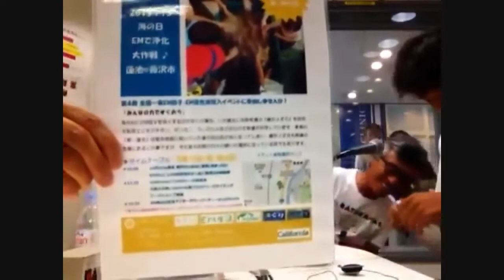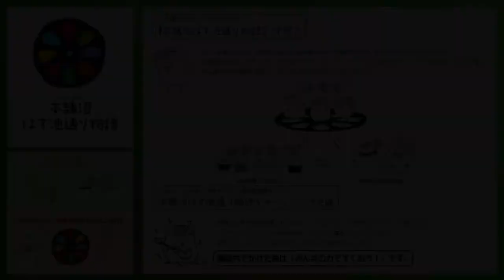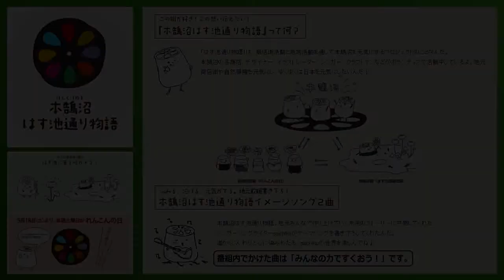内海利勝 LOVE&PEACE 同じ空の下から-2013年7月10日放送分 4/4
ナビゲーター エミィ松澤

▼ EMがつなぐ環境浄化のコーナー ※電話ゲスト
伊勢門本店 女将
鈴木 やよひさん

≪OUTDOOR今週のゲスト≫
Surf Shop California 店長
遠藤 久之さん
神奈川県藤沢市片瀬 84-7